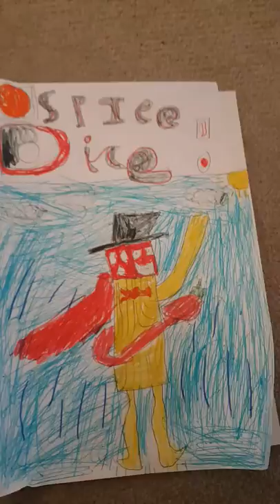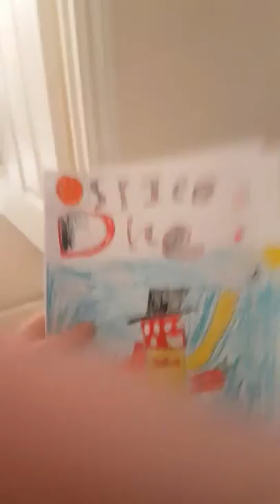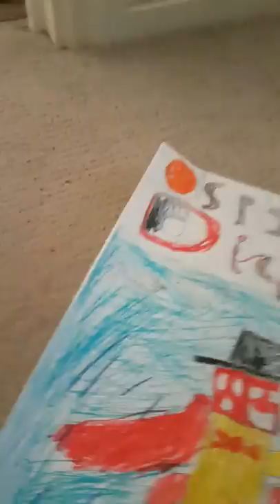Check it out boiiiiiiiii!!!!!!!!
It took 2 hours (CHECK OUT dededethebos s channel too)